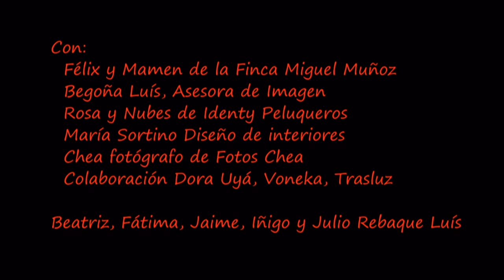FOTOS EN LA FINCA MIGUEL MUÑOZ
Reportaje fotográfico realizado por Fotos Chea con un estupendo trabajo de peluqueria y maquillaje de Rosa Clavijo y Nubes de Identy Peluqueros, María Sortino diseñadora de interiores, nuestra asesora de imagen y Personal Shopper Begoña Luís, la colaboración de Dora Uyá, Voneka y Trasluz, la inestimable ayuda de los dueños de la finca y ganadería de Hdros. de Ángel Sánchez y Sánchez Félix García y Mamen Rossy y los guapisimos modelos Beatriz, Fátima, Jaime, Iñigo y Julio Rebaque Luís. Espero que os guste...